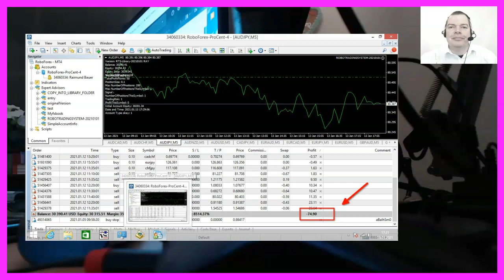CROWD ALGO TRADING SYSTEM – 20210113 DAY13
Hi, I have released a new automated MQL4 Crowd Algo Trading System on January the 1st 2021.

This is a live experiment to show you what is working and why it is working.

And I would like you to do it with me!

Day 13 is January the 13th and it is a Wednesday.

Not every day is Christmas and today we only made $48 growth profit and no net profit.

We have been cash flow positive for the last few days, but as I write this text actually the account shows a little drawdown of $74 right now.

I don’t care and I wouldn’t even care if the amount would be 10 or 20 times higher than $74, because I have former results and therefore I know that this is to be expected.

Most people don’t get that, but drawdowns and long streaks without any substantial equity growth are part of the game.

Humans are expecting things on a regular basis.

We want to get paid each month on a particular day.

We expect Christmas at the same time every year.

But when it comes to weather conditions, we need to take it as it is.

And nobody ever complains about gravity, it is just a given condition.

You can’t change the way the world works, you need to deal with it as it is.

As I write this content, I hear the song “hole in the bottle of wine” from Kelsea Ballerini in the background, because I listen to  a radio station that is called 181 FM Country.

The reason is that I don’t want to listen to people talking about Covid19 all the time and therefore I turned on Country songs a few weeks ago.

I need to deal with life as it is and currently it seems that Germany is in the middle of a never ending lockdown.

I can’t change that, therefore I do my best to make the best out of the current situation.

But when it comes to trading, you can change everything at any time!

And often you will not be happy with the kind of trading reality you have to face, therefore the temptation to just change something is always there.
But I learned from over half a decade of live trading experience that you can’t have the summer without the winter.

Yes, I know there are places where the sun always shines, but Germany definitely is not one of them.

Here in the Eifel you need to shovel snow in the winter, there is no way around.

But I know that spring is to be expected about 2 or 3 months from now, because it has always been that way!

And summers in the Eifel are really great, so I have something to look forward to.

If you know that you can expect better results in the long run and if you know that based on former, self made experiences, it is much less painful to deal with drawdowns - and even snow shoveling winters.

If you want to join this journey and benefit from the findings to improve your own algorithmic trading system, just keep watching this automated content and be my guest!

So what do you think? Would you still like to change the seasons or have you learned to deal with the seasons as they are?

Thank you for your attention and best regards from still snowy Germany,

Raimund Bauer